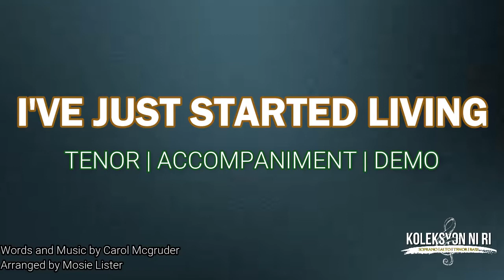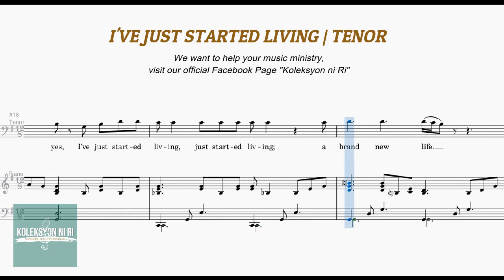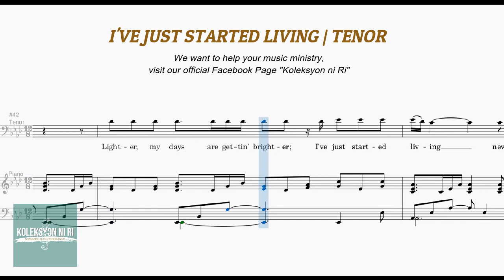I've Just Started Living | Tenor | Piano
"I'VE JUST STARTED LIVING "
Words and Music by Carol Mcgruder
Arranged by Mosie Lister

Those ads you are watching in this video may help us to buy more music sheet online. If you want to help us and other small churches please let us know.

Helping World Missions and Full Time Church Workers!

If you want to request music sheets and you want to share your music sheets, like our Facebook Page and let us know